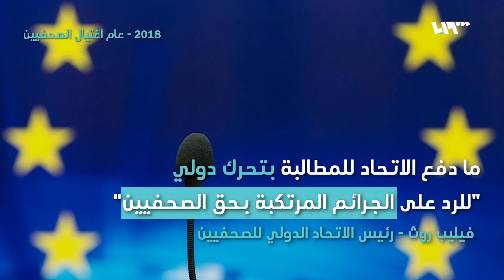2018.. عام اغتيال الصحفيين وإفلات القتلة من العقاب!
نشر الاتحاد الدولي للصحفيين اليوم قائمة تشمل 94 صحفياً وعاملًا اعلامياً قتلوا أثناء تأديتهم عملهم في عام 2018. ويشكل هذا ارتفاعاً في عدد الصحفيين القتلى خلال سنة 2017 والتي سقط فيها 82 صحفياً وعاملاً اعلامياً، إلى ذلك، أعلنت منظمة الأمم المتحدة للتربية والثقافة والعلوم (اليونسكو) إنشاء "مرصد للصحفيين المغتالين"، بهدف رصد الإجراءات المتخذة لمعاقبة الجرائم المرتكبة بحق الصحفيين، والتصدي لإفلات مرتكبي هذه الجرائم من العقاب.